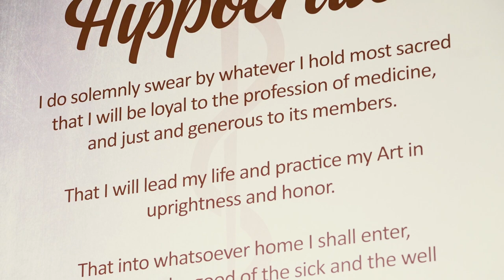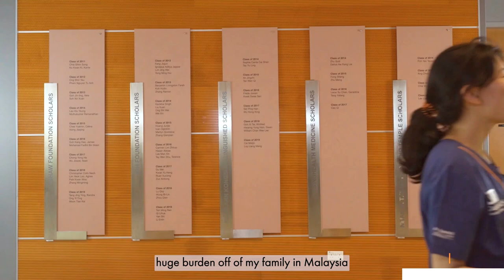Thank you for your gift: from Shaw Foundation Scholarship recipient Chia Pei Yun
Each year, more than 60% of Duke-NUS students require some form of financial assistance to complete their education. MD student Chia Pei Yun is a grateful recipient of the Shaw Foundation Scholarship. She shares her story and gratitude.